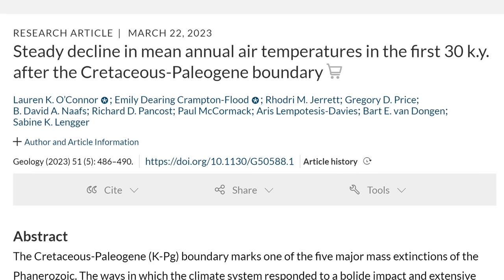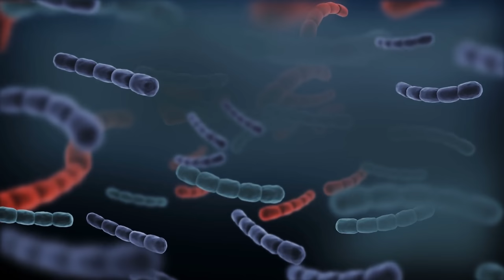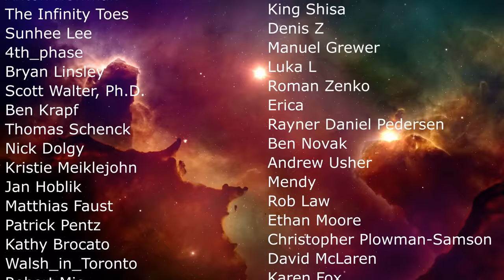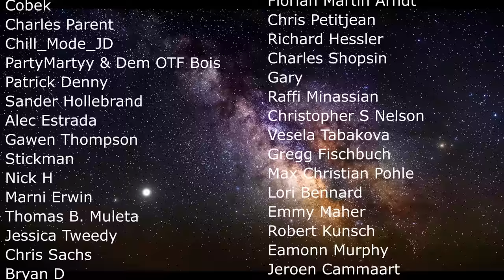Evidence Shows We Don't Really Know What Killed The Dinosaurs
Hello and welcome! My name is Anton and in this video, we will talk about new discoveries about the asteroid that killed the dinosaurs - some quite surprising

0:00 Introduction to the new study
2:00 How was this measured?
3:50 Volcano around the same time
4:30 Unusual findings
6:30 Potential explanations
8:50 Earth recovers so fast!

Paleontological Museum of Liaoning